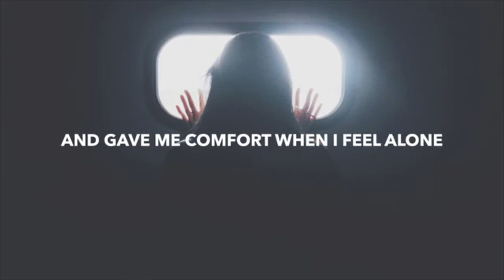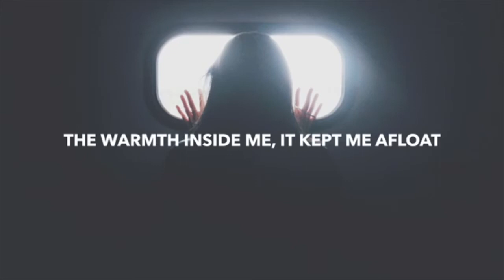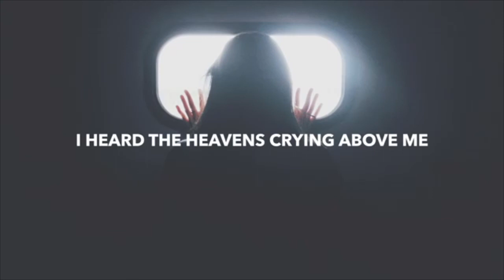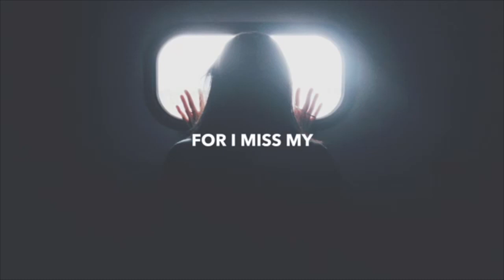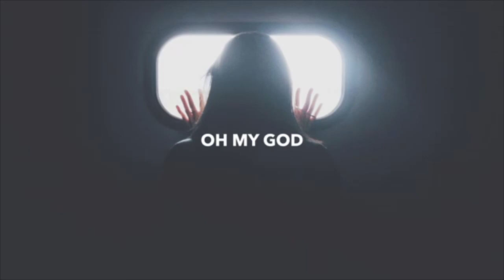Favorite Music 35